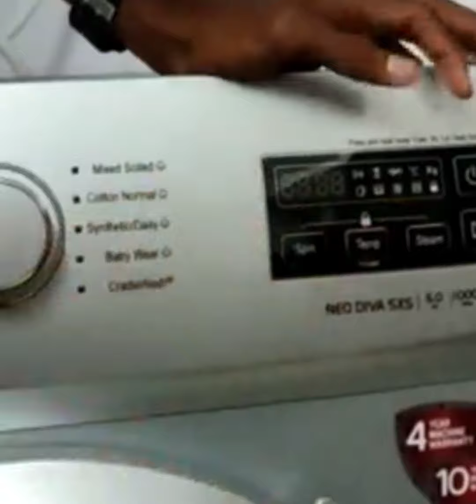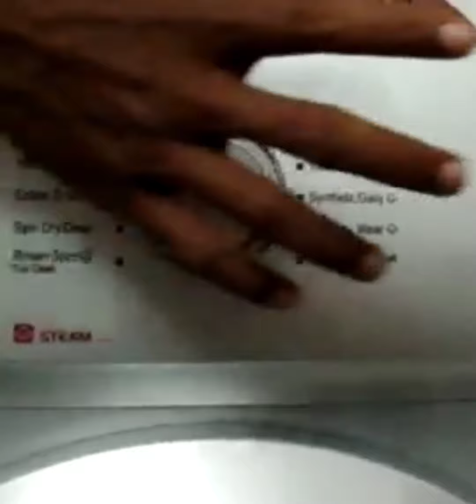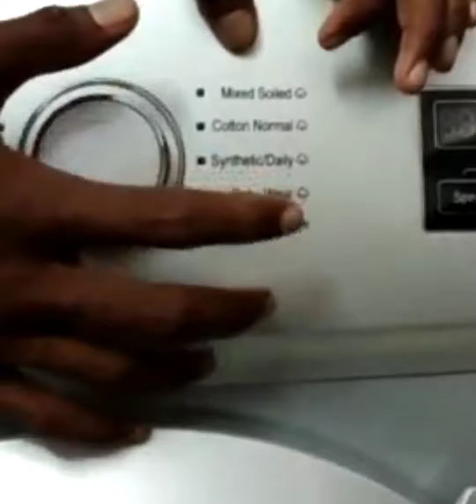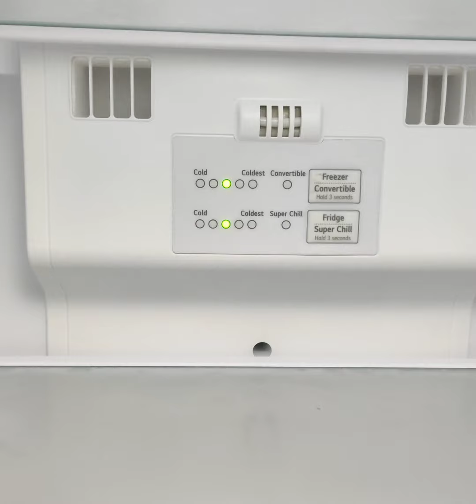I F B Washing machine # ഇത് ഉപയോഗിക്കുന്ന വിധംwelcome to Home stories 👍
Vedio _258